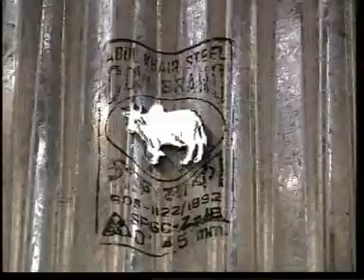Abul Khair Steel- Goru Marka Dhew Tin bazara gia bolo bhalo tin chi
The first ad of Goru Marka Dhew Tin which is the highest selling brand in the field of corrugated iron sheet for the last 14 years.